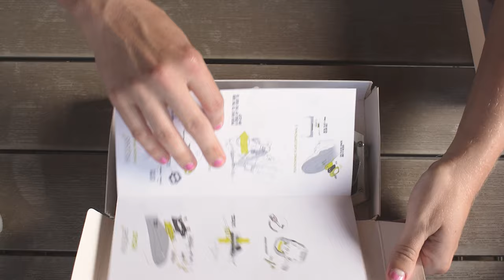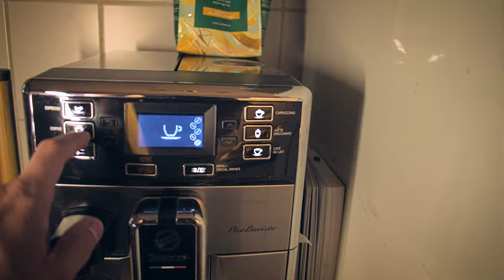MAGPED pedalen testen || MTB VLOG || Door het mooiste plekje van Groningen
Ik heb altijd met SPD pedalen gefietst, maar nu wil ik de magnetische pedalen van MagPed uitproberen. In de video leg ik uit waarom!

Mijn fiets:
Cube Acces WS EAZ
Continental Cross King ProTection 2.2 banden
MagPed Ultra 2 magnetische pedalen

Vlog camera's
GoPro Hero 9 black
Nikon D5300